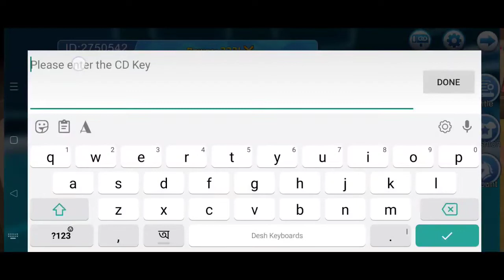New Mega~CD Key😍 | 4th August 2022🤯 | Pokemon Evolution Android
Monster Honor Fight, Monster Of Glory, Pokemon Evolution, Poke VS Full New Mega CD Key 4th August 2022

👀New Mega CD Key🥳

Hey guys

I want to tell you about one of the best Pokémon game which is available in Android but you will not find it on play store.

New pokemon game for Android in town it looks cool got great graphics which is similar to the X and Y This is the best thing thats happen to Pokémon players at the moment the so call Poke VS also know as Monster VS or Legends Of Monsters.It's a new Mobile game on Android play it's fun
Monster VS or Legends Of Monsters or Poke VS is a new Pokémon game for Android which contains most of the Pokemons and their Mega evolutions both.

 Follow Me On Other Social Media😊